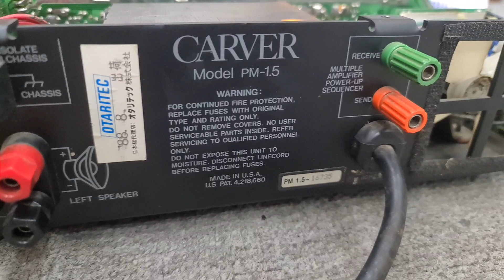Chi Tiết Pow CARVER PM 15 Đẹp Tuyệt Vời - Ghép Bose Loa Full 30 . Hết Nước Chấm Luôn🥰👍👍👍👍